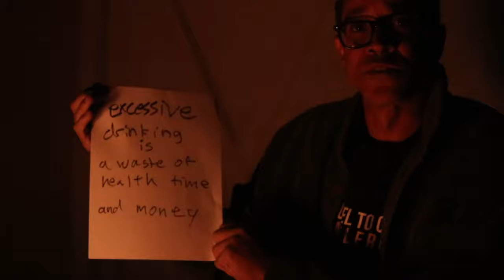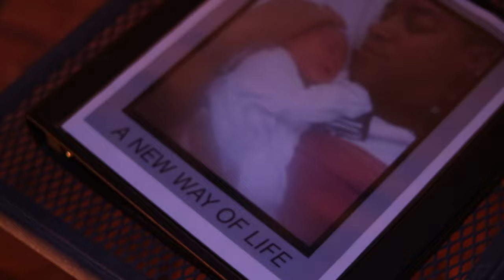I took a 52 year old through my self-improvement program (Gravel To Castle)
⚔️ WHO I AM:
I'm Ken Conklin, an experimentalist, life storyteller, unconventional fitness enthusiast, business builder, human optimizer, and regular dude. I run a mind & body training company called Gravel To Castle.